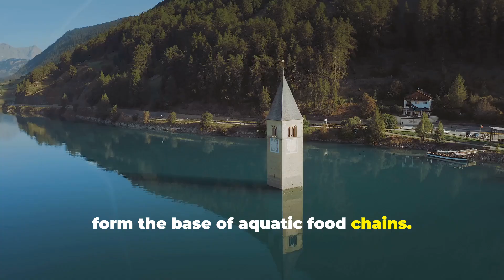The Origins of Lakes Explained: Earth’s Tranquil Mirrors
Uncover the fascinating story behind Earth’s tranquil lakes in "The Origins of Lakes Explained: Earth’s Tranquil Mirrors." From glacial formations to human-made reservoirs, explore how these serene bodies of water come to be and the vital roles they play in our ecosystems and communities. Dive into the beauty of freshwater lakes like Baikal and the unique habitats they support. But, as we unveil their wonders, we also confront the challenges they face from climate change and pollution. Join us on this captivating journey to appreciate these natural treasures!

OUTLINE:

00:00:00 Reflections of Nature
00:00:28 How Lakes Form
00:01:03 The Types of Lakes
00:01:48 Lakes and Life
00:02:21 The Future of Lakes
00:02:45 Nature’s Tranquil Mirrors